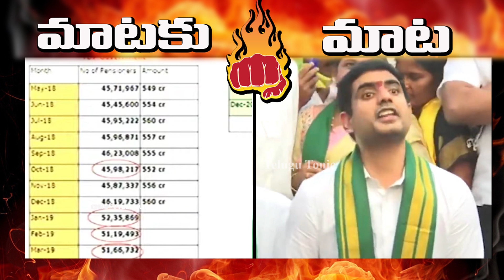మాటకు మాట: CM Janaga Vs Nara Lokesh | Nara Lokesh Counter On Sakshi Reporter | Telugu Tonic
Watch: మాటకు మాట: CM Janaga Vs Nara Lokesh | Nara Lokesh Counter On Sakshi Reporter